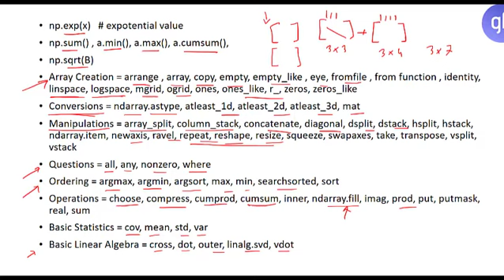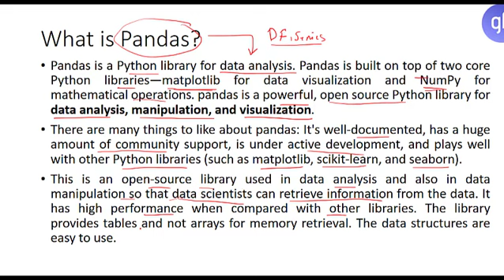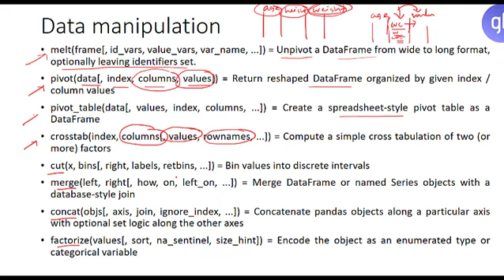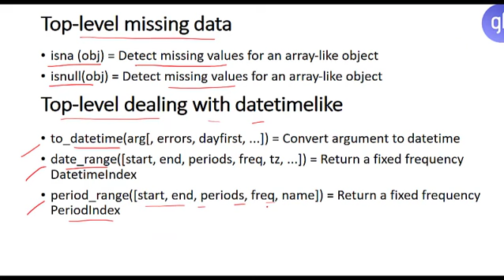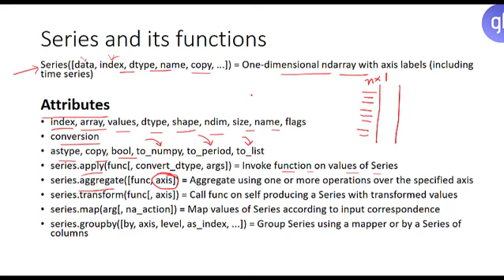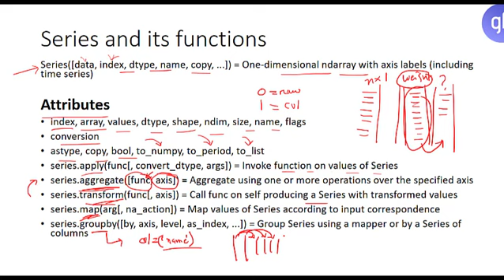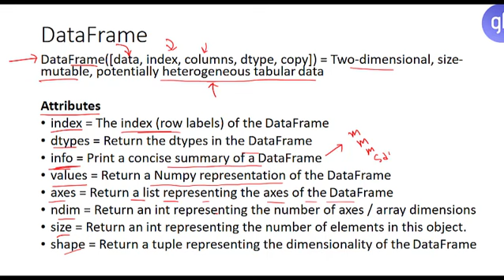Pandas Basics Part 1